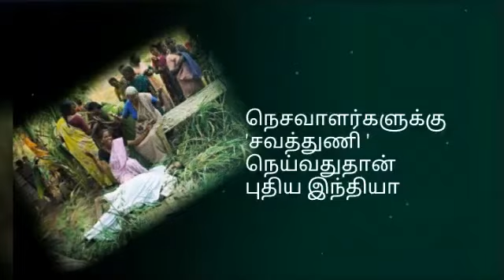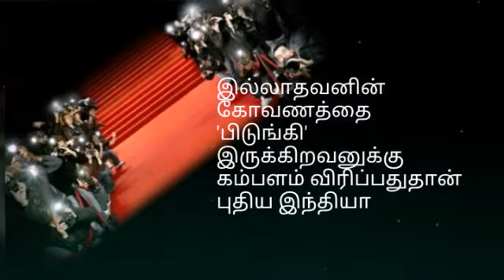கவிதை :புதிய இந்தியா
கவிதை : திரையிசைப் பாடலாசிரியர் பாட்டரசர். பழநிபாரதி அவர்கள்

17 வது மக்களவைத் தேர்தல் - 2019

சிந்திப்பீர்... செயல்படுவீர்...